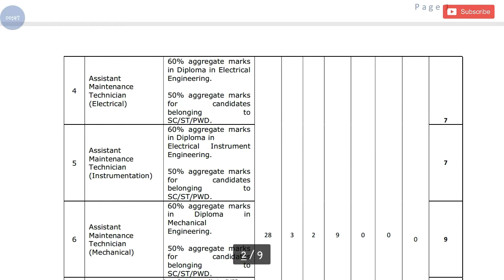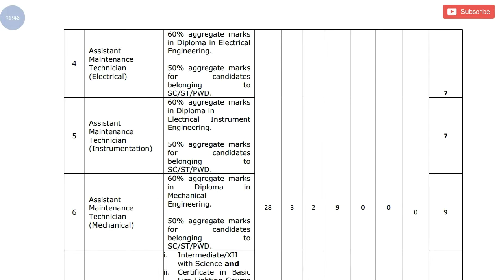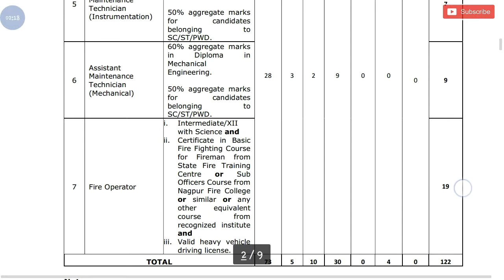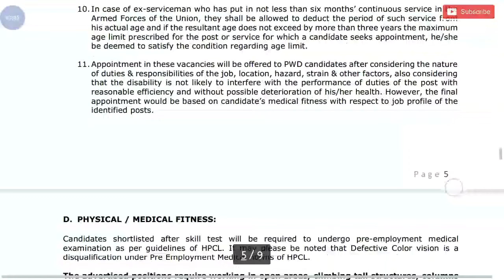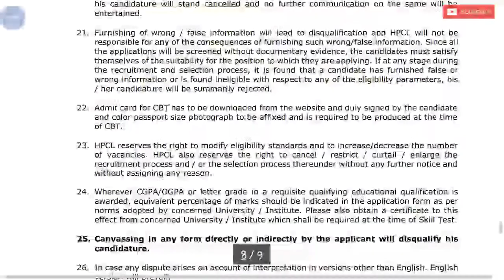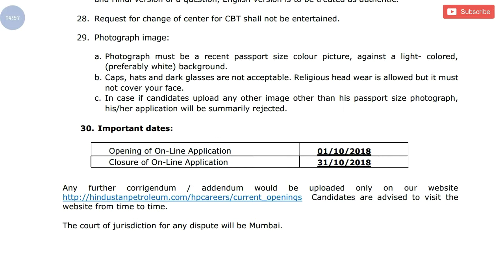HP New Job Recruitment 2018 || Various Post || Apply Online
Hi guys!

HP New Job recruitment 2018 all new job vacancy this October apply online. Please watch latest videos of